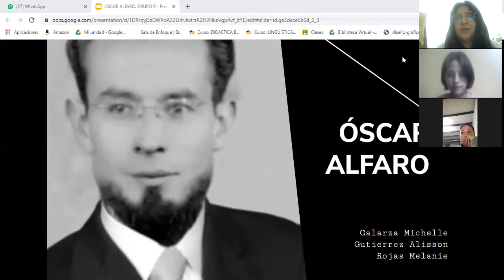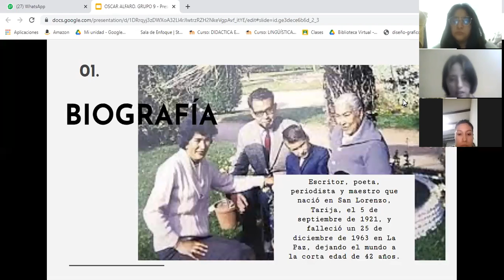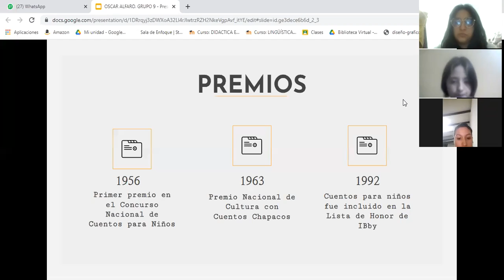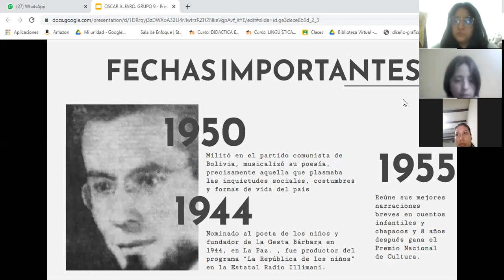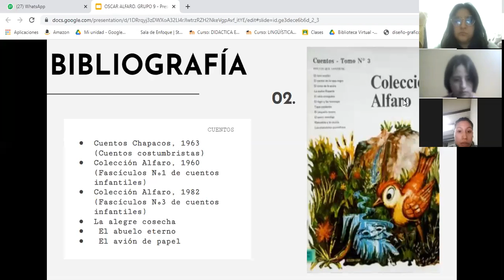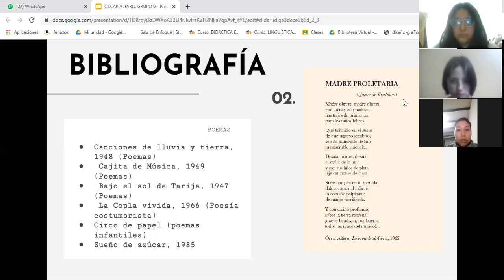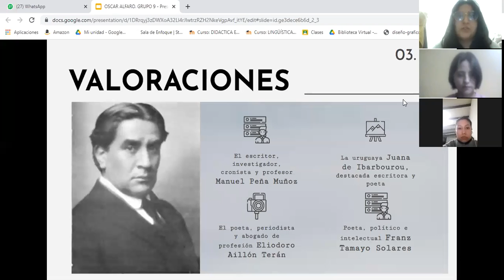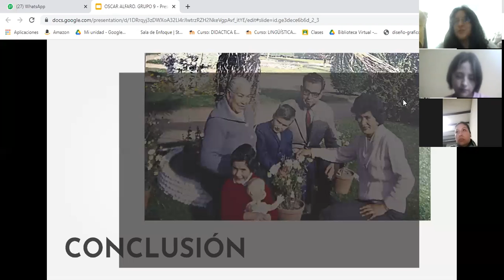Oscar Alfaro. Grupo 9.